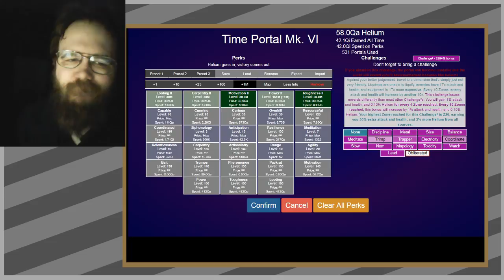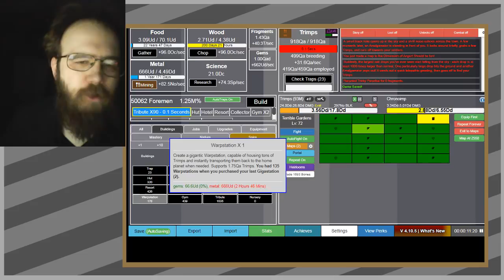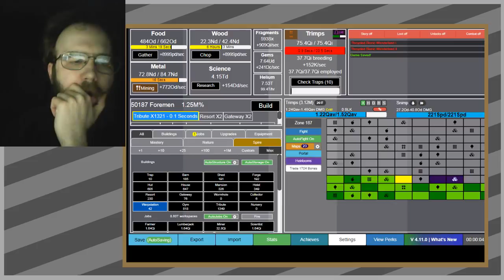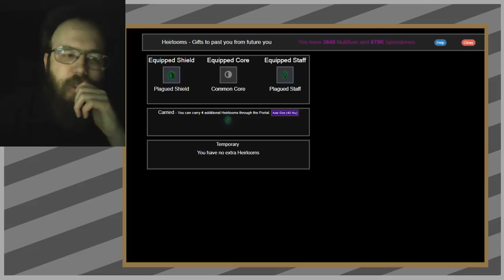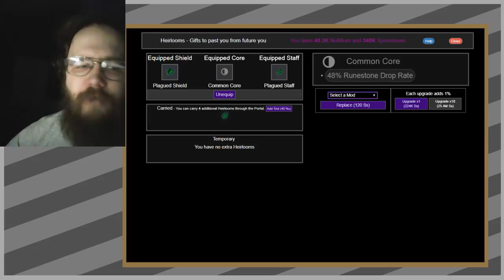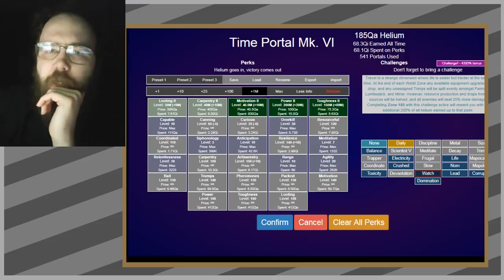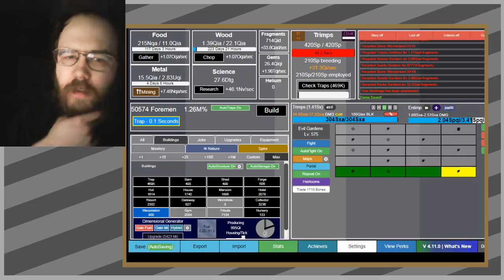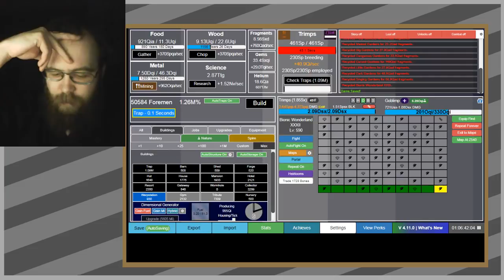48 Whole new options appear - Trimps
also the massive, insane gains from obliterated.